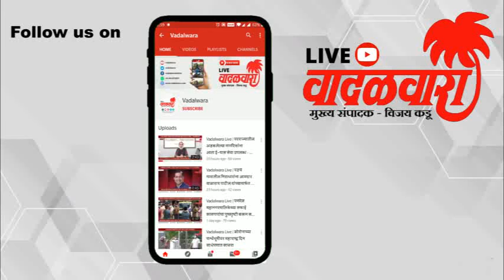वादळवारा लाईव्ह न्यूज बुलेटिन । ०८-०३-२०२२ । दिवसभरातल्या ठळक घडामोडी